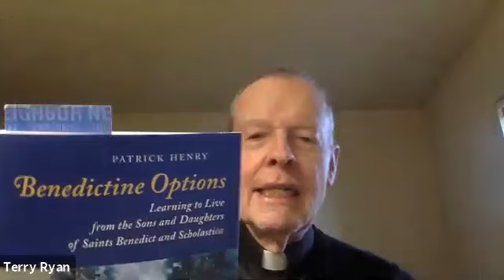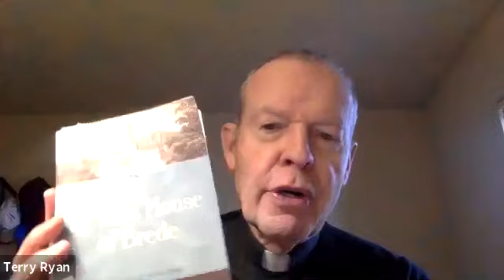Seekers of Silence- Terry's Talks - Oct 2nd Rufus Jones